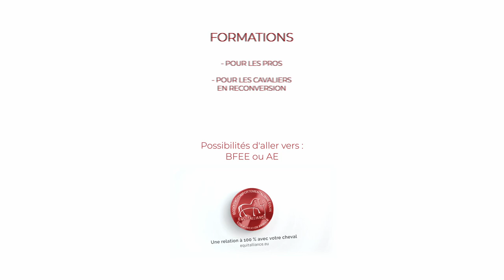Témoignages des professionnel ayant participé à la formation Equitalliance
OSEZ devenir vous-même et réaliser vos ambitions
Vous formez en tant que professionnels du milieu équestre à la méthode qui améliorera votre vie (psychologiquement et financièrement
Vous « Re » découvrir avec de nouvelles perceptions, une nouvelle manière de fonctionner et continuer de vous réaliser dans votre métier 😀
Avec des chevaux et des cavaliers que vous accompagnerez pour toujours !

➡️ Professionnel du milieu équestre ou cavalier amateur et vous êtes curieux  des « énergies-informations » spécifiques contenues dans le lien avec le cheval et vous voulez en découvrir plus et  al0lez plus loin dans votre équitation

➡️ Si vous aimeriez dépasser votre niveau personnel actuel et de celui de vos élèves et de leurs chevaux en déprogrammant leurs états émotionnels négatifs. et les votre aussi !

➡️ Être formé en renforcement positif & en énergétique pour désamorcer les comportements des chevaux dit “déviants” par une méthode unique vous donnant énormément d’”outils”

➡️ Découvrir  Feelingjack société de conseil et de services digital qui est le partenaire incontournable d’Equitalliance pour vous proposer des formations complètes et innovantes.

Rdv Diagnostique pour voir si la formation vous correspond
Créons ensemble le milieu équestre de demain 😀

Retrouvez nous sur nos 3 sites internet, où vous retrouverez toutes nos formations, nos stages et nos comportementalistes sur toute la France :